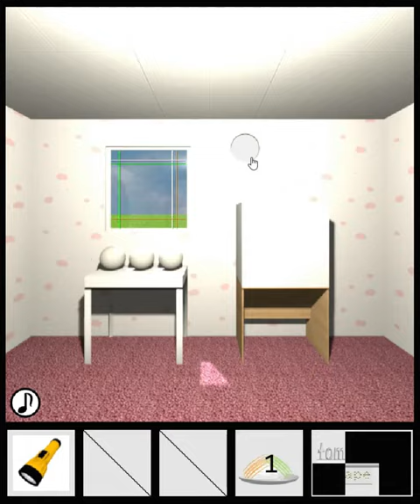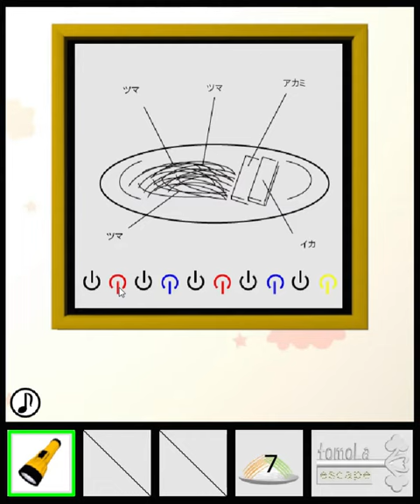[TomoLaSiDo] Escape Challenge 59 (10/10) Walkthrough